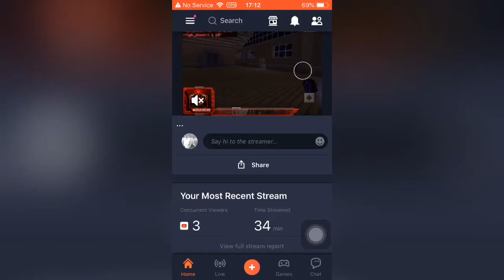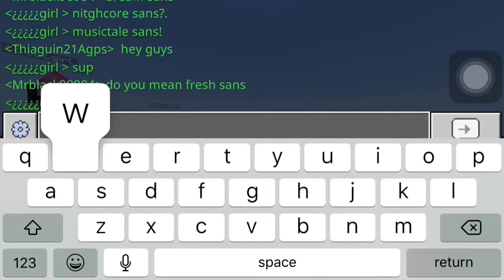O BURRINHO AMOROSO E INVADINDO MUNDOS NO MINECRAFT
Vamos invandir mundos!!!
Esse vídeo é especial e vou começar a fazer vídeos assim, diferentes.
Hoje conheci um burrinho top e um server bem interessantes (Ops, spoiler).

Acompanhe o quadro "Minha Vida de Streamer", mostrando meu dia-dia e minha trajetória ao sucesso!!!

Comenta aí =) =)
Compartilhe =) =) =)